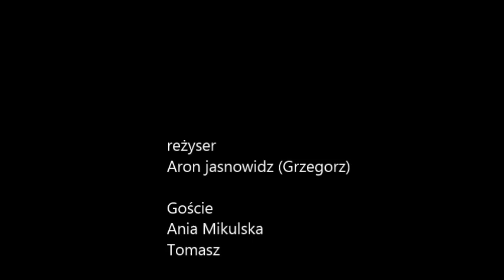SPOTKANIE Z ANIĄ MIKULSKĄ I TOMKIEM KTÓRY BYŁ LECZONY U JANA OD BOGA W BRAZYLII- PODRÓŻ DUCHOWA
FILM OPOWIADA O  PODRÓŻY TOMKA DO JANA OD BOGA DO BRAZYLII ,JEGO DRODZE DUCHOWEJ I POKONANIE CHOROBY .